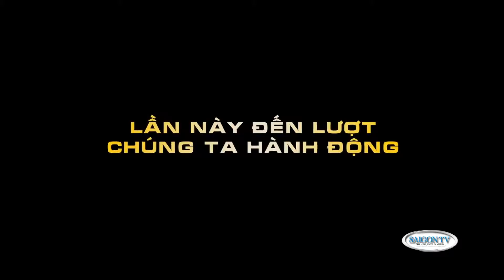DIEM PHIM #51 P2 030615